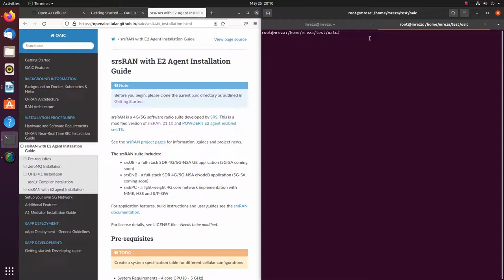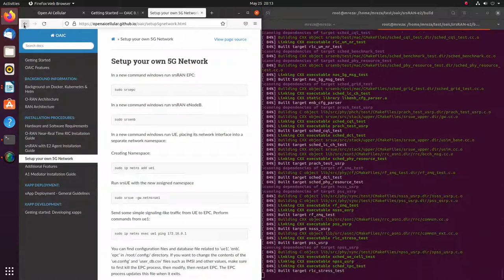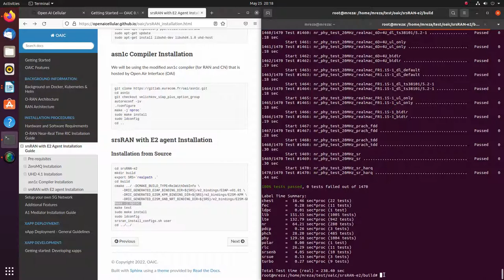OAIC - Full installation of srsRAN with E2 termination compatible with ORAN software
In this video we've provided a step-by-step installation of srsRAN software with E2 termination compatible with ORAN. More details and complete instruction is available on our github: